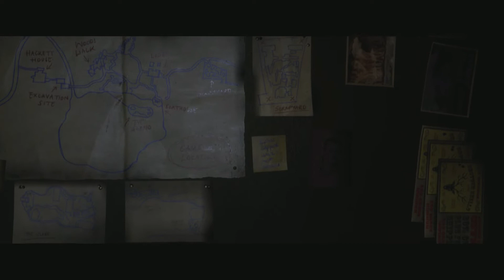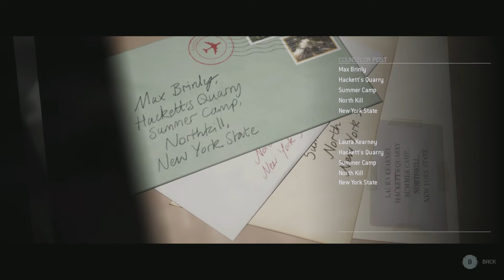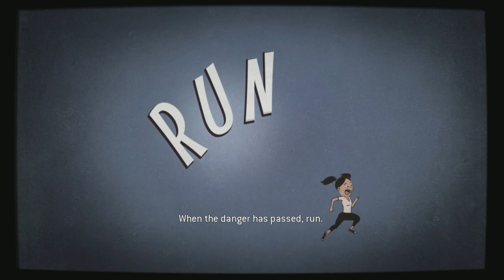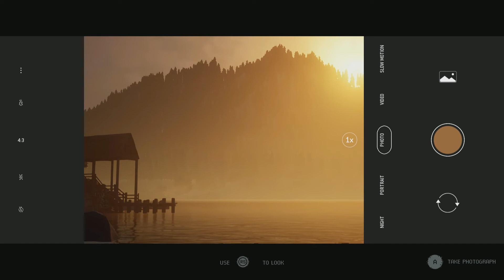The Quarry Playthrough Ep. 3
Due to the length of the video this video will be uploaded as well as the second part will be upload right after this one instead of the usual schedule. Other than that more lore for the folks that way it will hurt when I make the wrong decision.